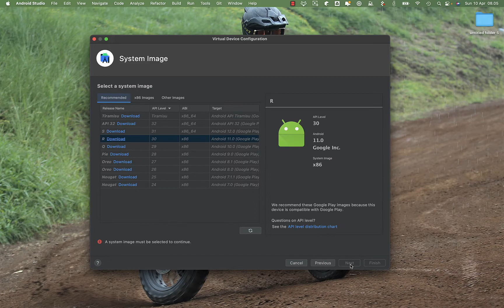Membuat Android Emulator versi Google APIs